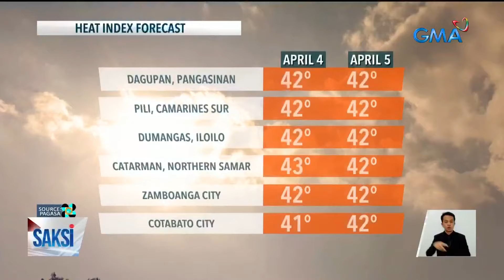Saksi Part 3: Paris Olympics; Sorpresa ni Alden kay Kathryn; Workout with furbabies